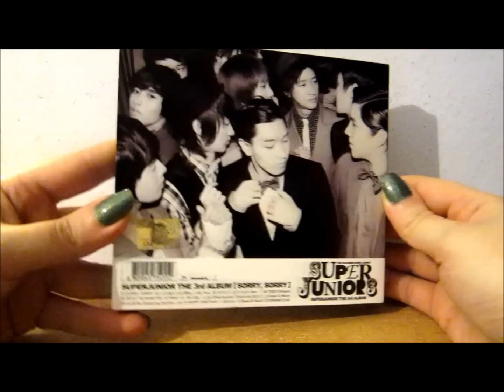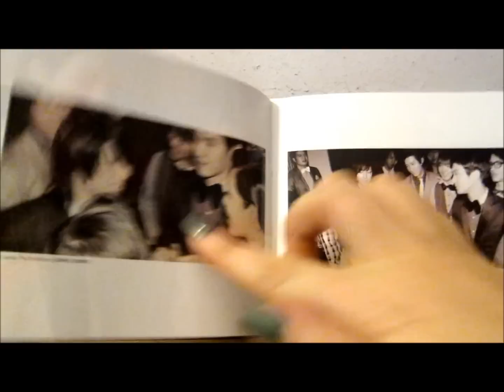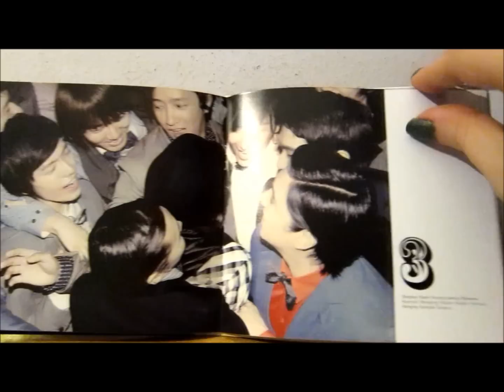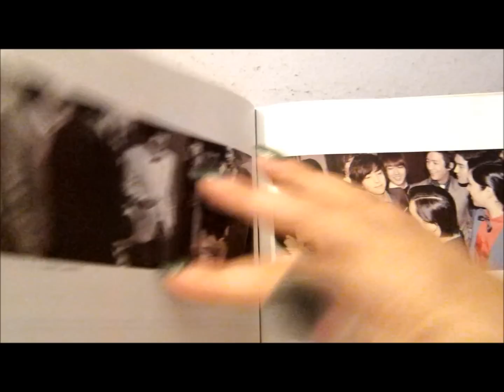Super Junior - Sorry Sorry Version B CD Unboxing & Review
An unboxing & review video of Super Junior's Sorry Sorry [Version B] album.

Tracklist:
1. "Sorry, Sorry"
2. "니가 좋은 이유 (Why I Like You)"
3. "마주치지 말자 (Let's Not...)"
4. "앤젤라 (Angela)"
5. "RESET"
6. "MONSTER"
7. "What If"
8. "이별... 넌 쉽니 (Heartquake) [Feat. U-Know & Micky of TVXQ]"
9. "CLUB No.1 [Feat. Lee Yeon Hee]"
10. "HAPPY TOGETHER"
11. "죽어있는 것 (Dead At Heart)"
12. "SHINING STAR"

CD bought with my own money.